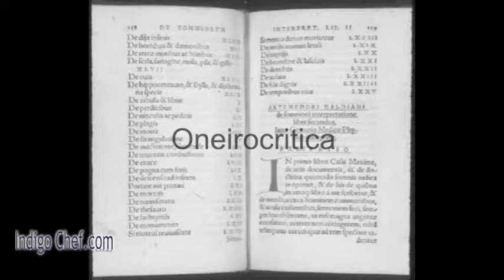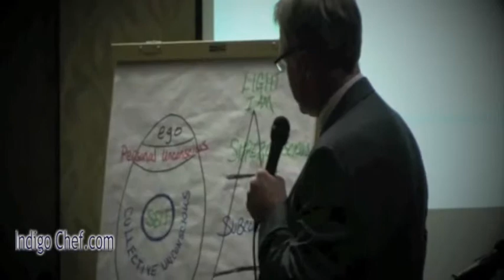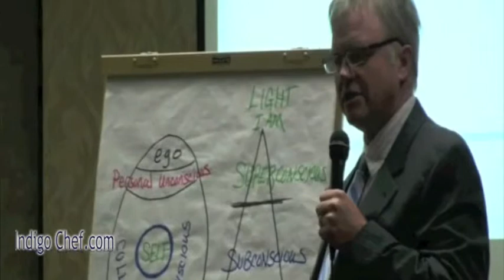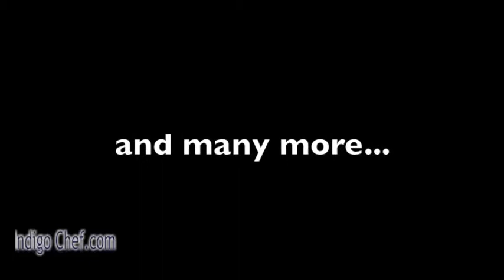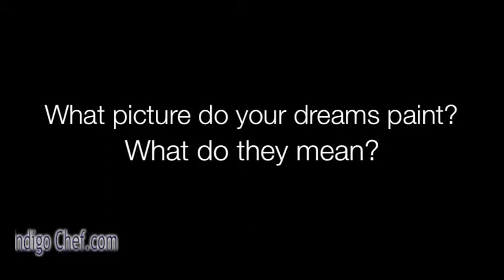Dream Glimpse Ep.6 (Dream Groups)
As more people turn to dreams to answer their questions about themselves and the world around them, several organizations are formed to help these people connect with each other.  Dream Groups is Episode 6 of the Indigo-Chef's original documentary series Dream Glimpses.

Featuring Stanley Krippner, Dr. Patricia Garfield, Rita Dwyer, Daniel Condron, Laurel Clark, Barbara Condron, Dale Graf, Louise Makovsky, Paco Mitchel

Dream Glimpses is an original series based upon the excerpts from THE DREAM MYSTERY, a documentary by 15-year-old film maker Hezekiah Condron.